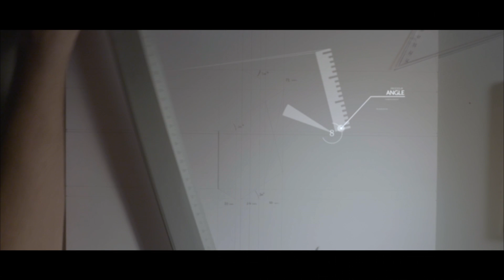KDESIGN Lugano (Graphic Designer Studio)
Directed & Edited by: Gianni Vacca